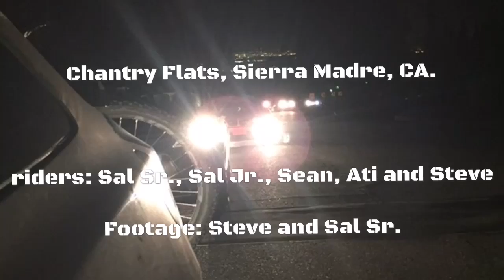Mountain Bike MTB Chantry Flats, Upper/ Lower Winter Creek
Riders: Sal Sr., Sal Jr., Sean, Ati and Steve